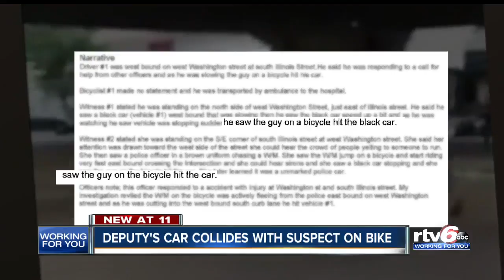Video shows man on bike colliding with cruiser before being apprehended in downtown Indy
A man wanted for not registering as a sex offender was arrested Tuesday evening after a brief pursuit that ended when his bicycle collided with a Marion County Sheriff's Office cruiser. se.